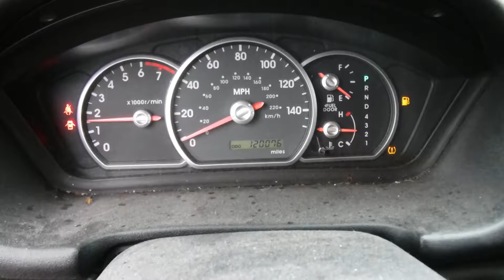R1525C 2005 Mitsubishi Endeavor